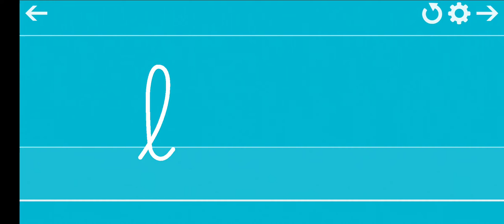La lettre l minuscule cursive